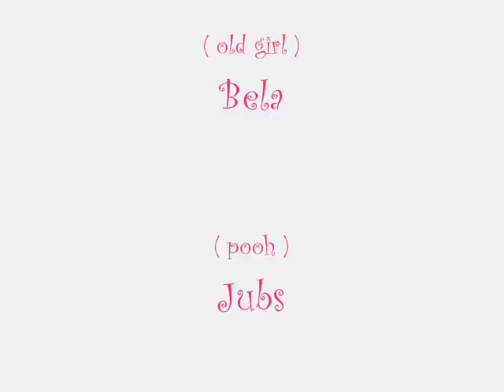Team VIP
vips ;D